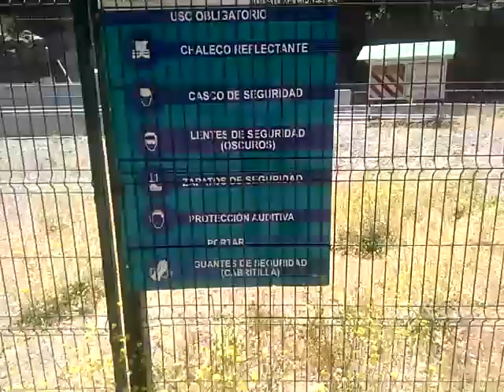Hidroeléctrica de Pacífic Hidrocarburos Parque Los Cipreses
Una de las 3 centrales de generación eléctrica de Pacífic Hidro, ubicada en Parque Nacional Los Cipreses,  sexta región,  Río Cachapoal